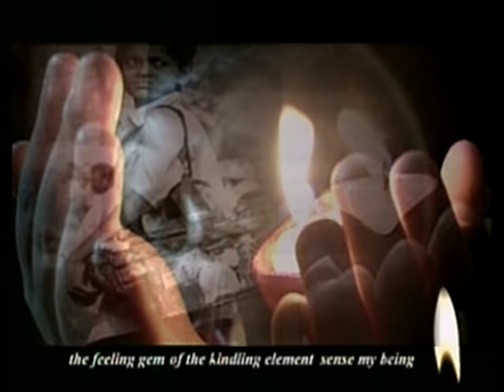AGUNER PAROSHMONI - RABINDRA SANGEET by Various Artists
Song II Aaguner Parashmoni
Album II E Jibon Punno Karo
Singer II Srikanta Achrya II Lopamudra Mitra II Subhomita II Rupankar II Raghav II Manomoy II Gautam Ghosal II Anasuya II Nipobithi II Mayukh II Mainaak II Indra Nil Sen & Sulagna
# Cozmik Harmony # Rabindra sangeet